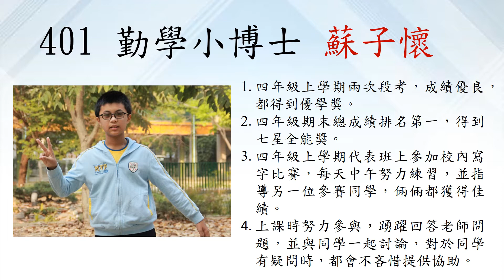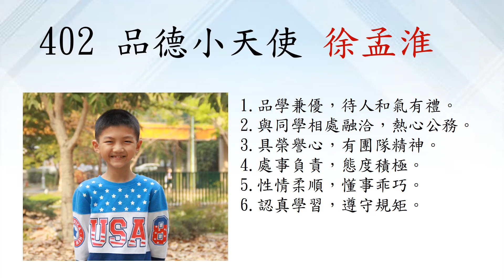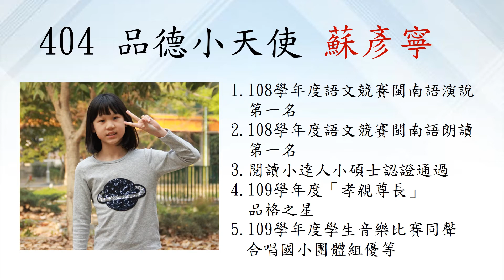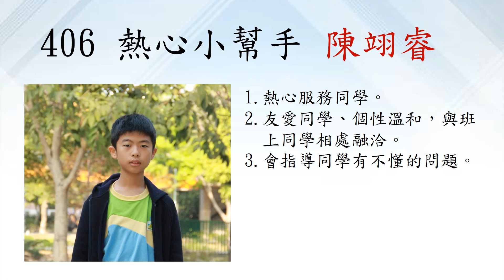109學年度裕文【四年級】模範兒童優良事蹟